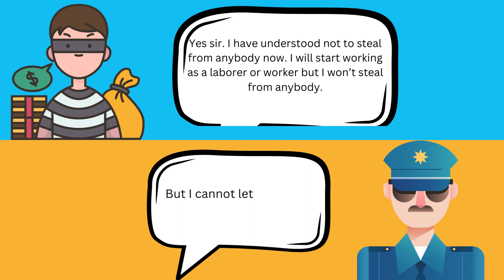English Conversation Practice - English Listening Practice - Learn English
Struggling to speak English fluently? This video will help you improve your English conversation skills and boost your confidence! Join me for this interactive session and get ready to practice your English listening skills with engaging conversations. Get ready to learn how to communicate in the English language like a native speaker!